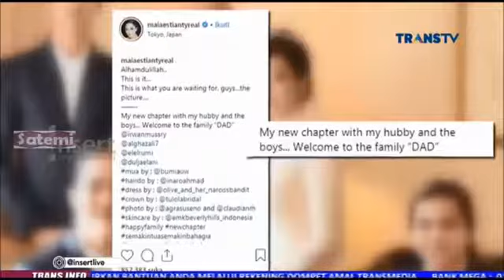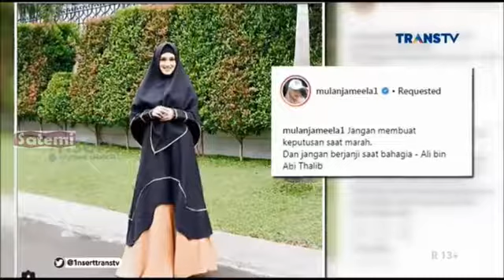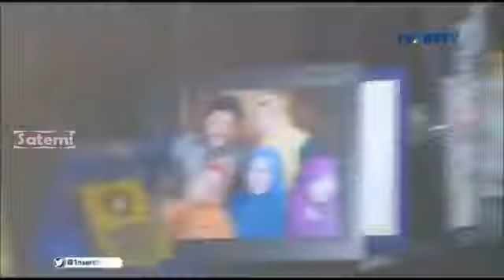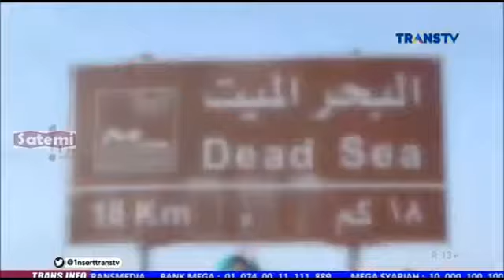Maia Estianty Menikah, Mulan Jameela Upload Kata Bijak